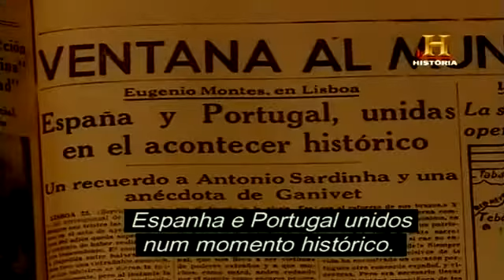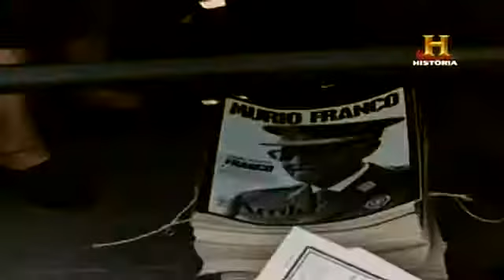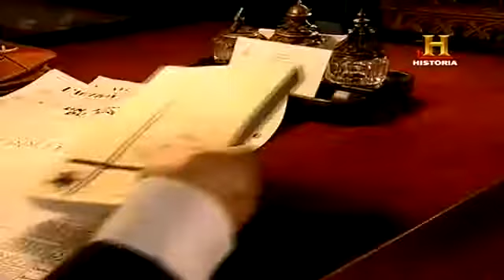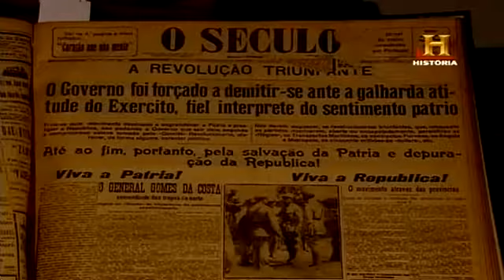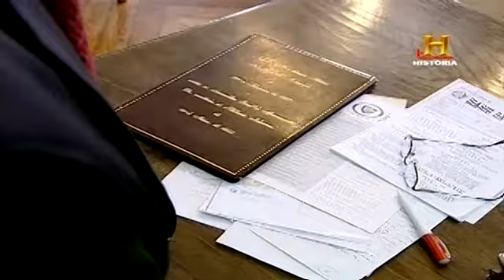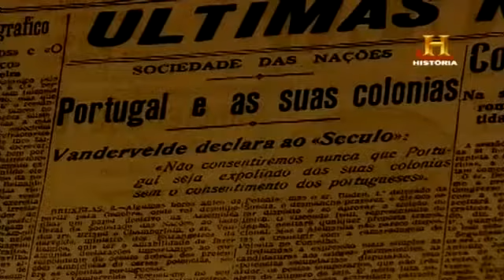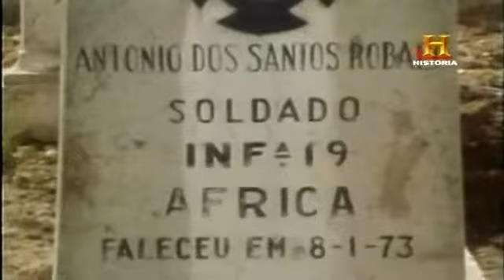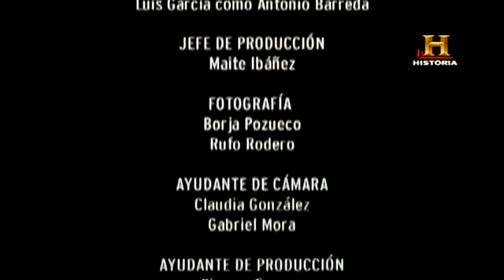Franco e Salazar História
Franco e Salazar